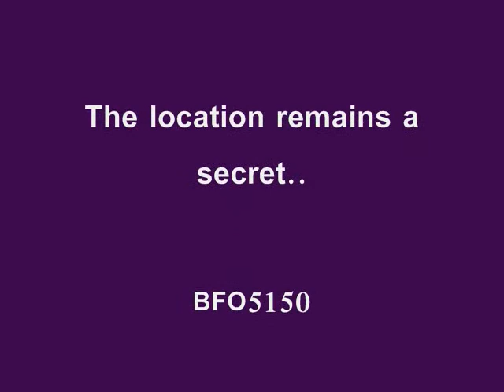Big Nebraska Buck.wmv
Buck in my backyard.